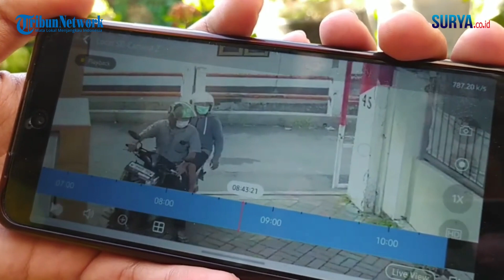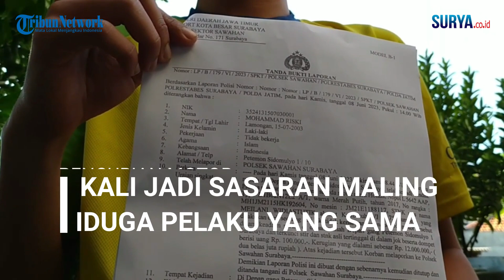2 Kali Jadi Sasaran Pencurian Motor, Pelaku Diduga Bandit yang Sama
VP: SUGIHARTO

Kisah Keluarga di Surabaya 2 Kali Jadi Sasaran Pencurian Motor, Pelaku Diduga Bandit yang Sama

Dua orang bandit terekam kamera CCTV mencuri motor Honda Beat bernopol L-5642-AAP milik warga kawasan Kelurahan Petemon, Sawahan, Surabaya.

Berdasarkan beberapa penggalan video CCTV kejadian yang diunggah oleh akun Instagram (IG) @inisurabaya, kedua pelaku datang ke lokasi mengendarai motor matic.

Penampilan keduanya terbilang kasual.

Pelaku yang bertindak sebagai joki motor sarana aksi memakai kemeja lengan pendek warna abu-abu, bercelana panjang, bersandal japit, bermasker dan berhelm hijau berlogo ojek online.

Sedangkan, pelaku yang dibonceng atau eksekutor pencurian mengenakan jaket sweater warna abu-abu, bercelana pendek, dan bersandal japit.

Kedua pelaku yang berboncengan motor itu, terpantau CCTV memasuki sejumlah gang.

Beberapa saat kemudian, salah seorang pelaku yang duduk di bagian boncengan, membawa kabur sebuah motor warna merah dan putih.

Penelusuran TribunJatim.com, aksi pencurian motor yang terekam CCTV itu, terjadi di Jalan Petemon Sidomulyo Gang 5 No 2, Petemon, Sawahan, Surabaya, Kamis (8/6/2023), sekitar pukul 08.43 WIB.

Motor Honda Beat yang dicuri itu, milik MRA (19).

Pemuda itu, kesehariannya bekerja sebagai pegawai SPBU di kawasan Surabaya selatan.

Motor tersebut sebelumnya diparkir dalam keadaan terkunci setir di depan gang kecil yang mengarah ke rumahnya.

Korban baru menyadari motornya raib saat hendak pergi mengantar adiknya berangkat ke sekolah.

Menyadari motornya raib, korban berinisiatif memeriksa rekaman CCTV di jalanan utama depan area gang rumahnya.

Ternyata motornya raib digondol komplotan maling berjumlah dua orang yang beraksi sekitar pukul 06.30 WIB.

"Yang nyetir itu bapak-bapak. Kalau yang di belakang (eksekutor) usianya masih muda. Ciri-ciri tubuhnya gemuk semua," ujar paman korban, Andika Setiawan, saat ditemui awak media di lokasi, Jumat (9/6/2023).

Apes memang. Selain kehilangan motor, korban juga kehilangan dompet berisi sejumlah uang tunai, KTP, dan STNK motor.

Andika memperkirakan, keponakannya itu mengalami kerugian hingga kisaran Rp 12 juta, jika disepadankan dengan harga baru jenis motor yang sama. Motor tersebut juga masih mengangsur.

"Nilai kerugian Rp 12 juta. Masih angsuran 1 kali. Korban keponakan saya. Motor biasa dipakai ngantar adiknya sekolah dan dibuat kerja. Korban kerjanya petugas SPBU," jelasnya.

Insiden pencurian tersebut sudah dilaporkan ke markas kepolisian setempat, dengan bukti nomor surat laporan polisi.
Kejadian pencurian motor tersebut, bukanlah peristiwa pertama yang menimpa anggota keluarga besarnya yang bermukim di gang rumah tersebut.

Baca juga: Lupa Cabut Kunci, Motor Pekerja di Surabaya Raib Digasak Pencuri, Wajah Pelaku Dikenali

Setahun lalu, sekitar pada bulan Februari 2022, motor kerabat Andika, bernama Ready Hatta (24) juga amblas digondol maling, di lokasi parkir yang sama.

Kasus tersebut juga sudah dilaporkan ke markas kepolisian setempat. Namun, sejauh informasi yang diketahuinya, sampai sekarang, belum ada hasil proses pengungkapan kasusnya.

"Iya di lokasi yang sama, dicuri juga, kejadiannya satu tahun lalu. Ya di sini sudah dua kali. Belum ada kabar kasusnya," pungkasnya.

Sementara itu, pemilik motor atau korban pencurian tahun lalu, Ready Hatta mengatakan, dirinya baru menyadari motornya raib saat hendak berangkat kerja sebagai karyawan pergudangan di kawasan Suko Manunggal, Surabaya, sekitar pukul 06.30 WIB.

Motor Honda Beat berwarna perpaduan merah dan hitam itu, diparkiran di dalam gang kecil tepat depan rumahnya.

Bukan cuma dikunci setir, namun bagian roda motornya juga telah dikunci ganda dengan menggunakan rantai dan gembok.

SURYA.CO.ID -